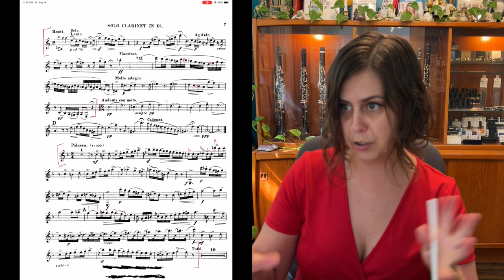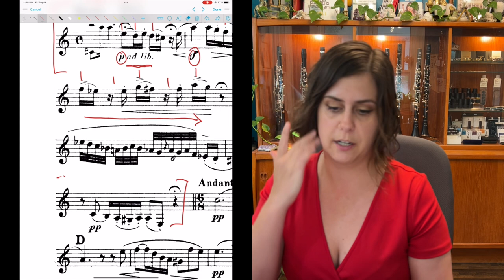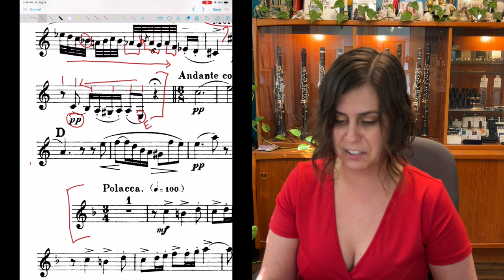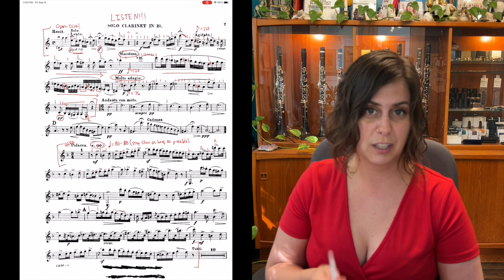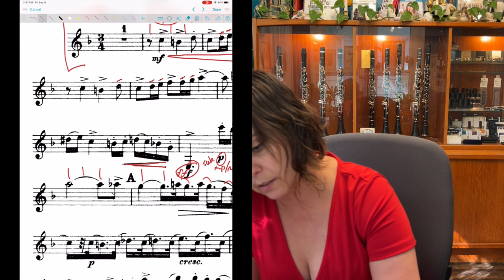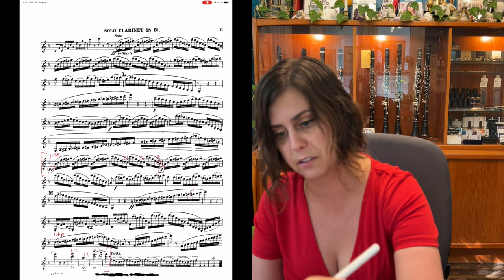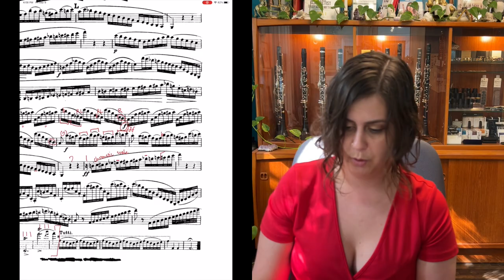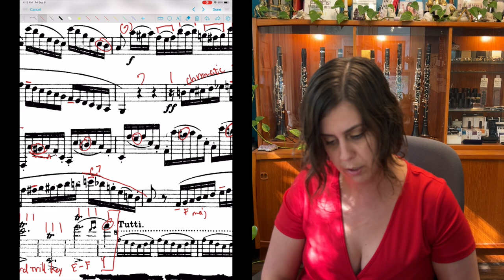Kansas All State Band Clarinet Audition Weber Concerto No. 2 Tutorial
This video goes over every little detail of Weber's 2nd clarinet concerto as it pertains to the Kansas All-State audition. It's like a FREE lesson!